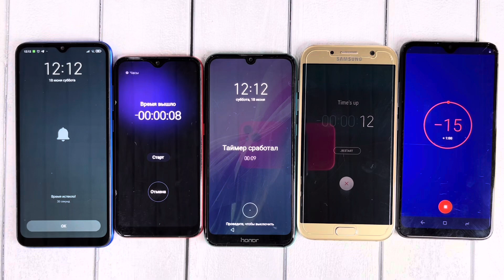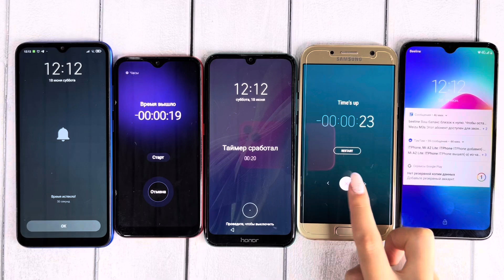Timer OF Samsung/Honor/Black Fox/Redmi Android Vs IOS